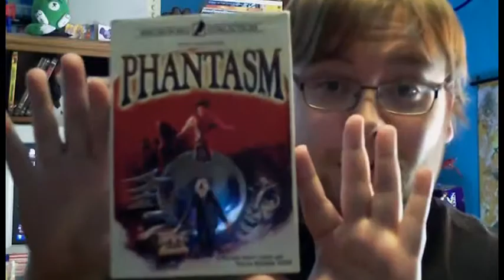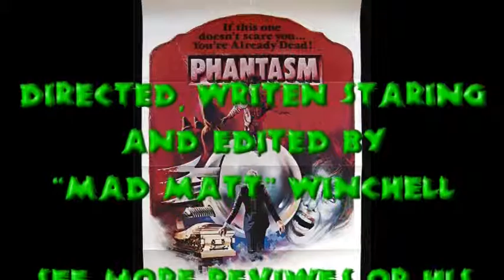Mad Matt Reviews Episode 36: Phantasm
Mad Matt kicks off the Halloween season by reviewing an old 1970apos;s horror classic. Phantasm!